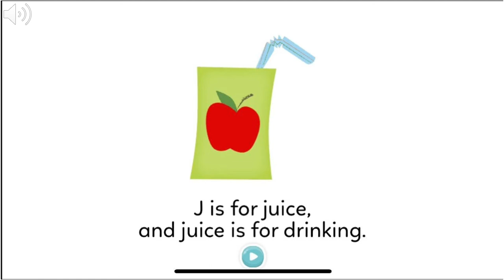Letter Jj Story